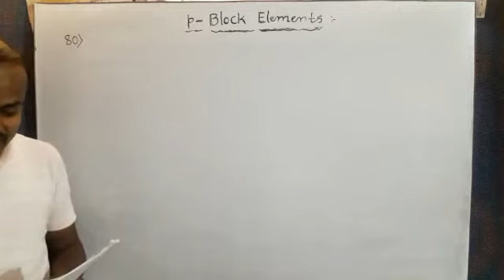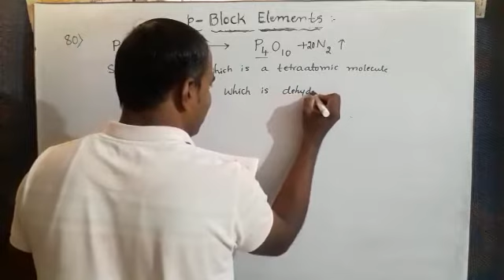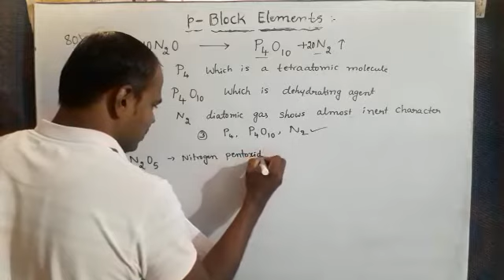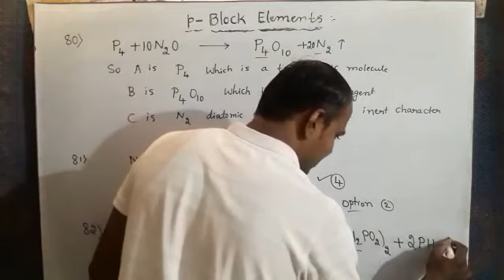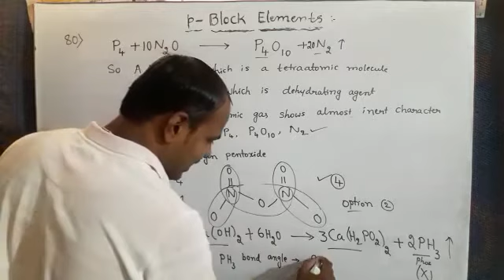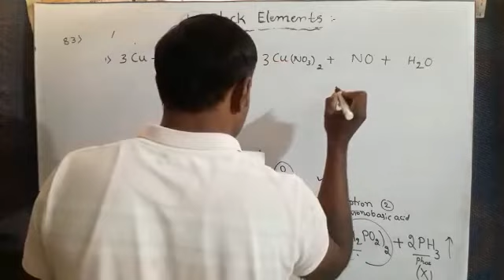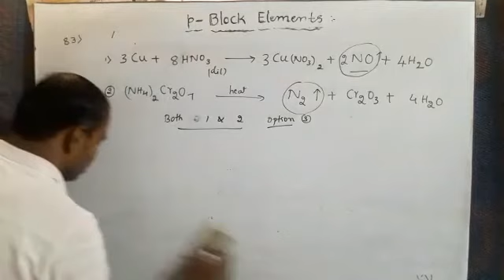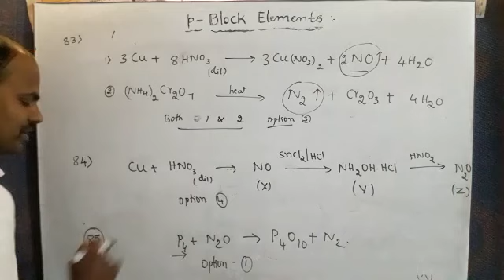Level 3 vedio 1